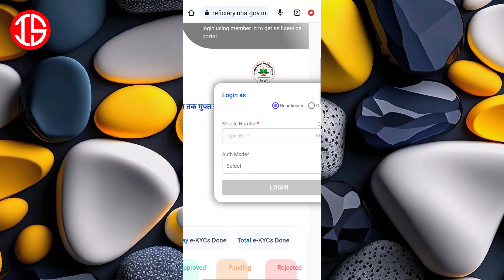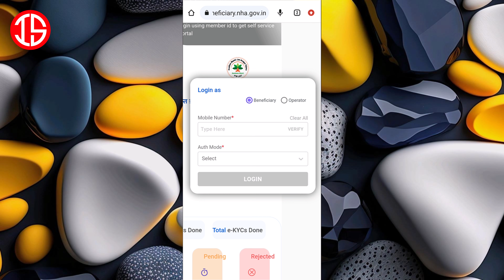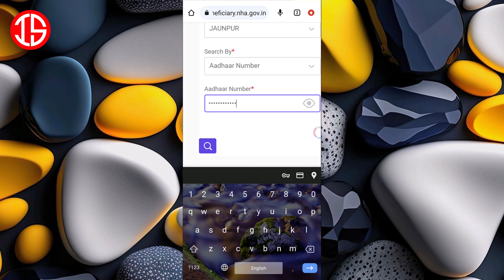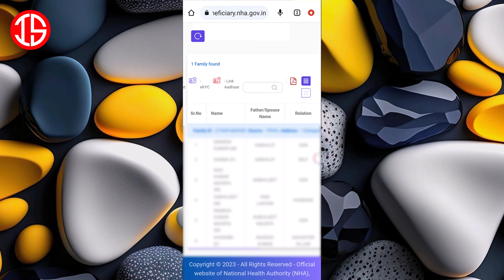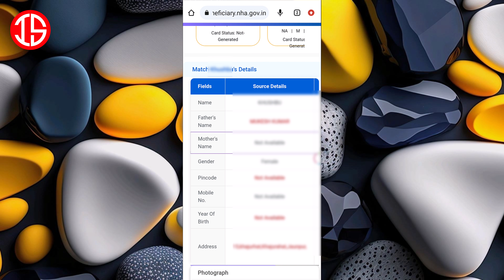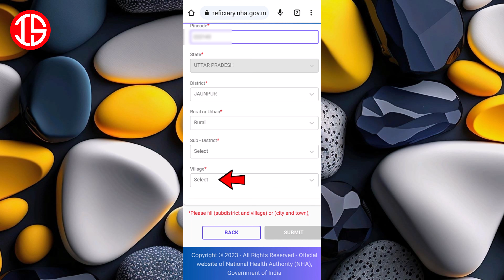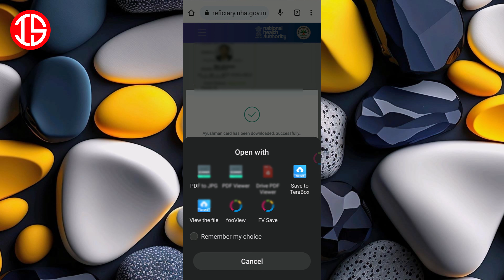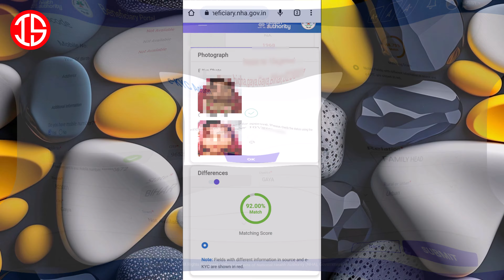New Portal se Ayushman card kaise banaye | ayushman card ayushman bharat card kaise banaye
aaj aap iss video me sikhege ki mobile se ayushman card kaise banaye. 2023 ayushman card bharat card banana bahut asaan ho gaya hai. ayushman card ka new portal haal hi launched hua hai jisse aap ayushman card easily mobile se bana sakte hai. iss video tutorial me maine apko step by step guide kiya hai ayushman card kaise banaye.

Chapters and keymoments
00:54 login ayushman card new portal
01:18 find beneficiary in Ayushman card list
03:14 Identified ya Unidentified kya hai
04:21 Ekyc se ayushman card kaise banaye
05:18 Photo capture (No miss matching error)
06:48 Check ayushman card pending/approved status
07:14 Ayushman card kaise download kare
08:05 Record sent for approval

new ayushman card kaise banaye